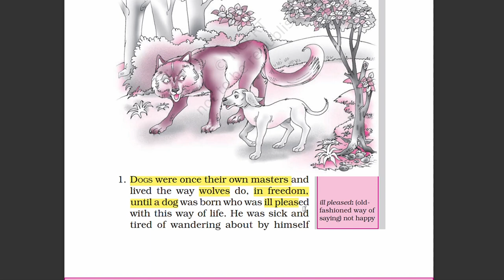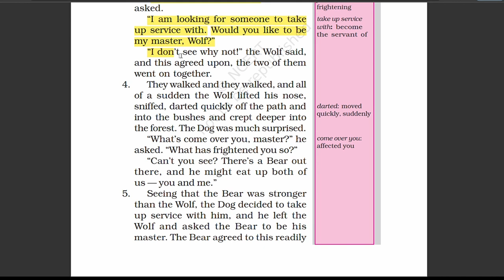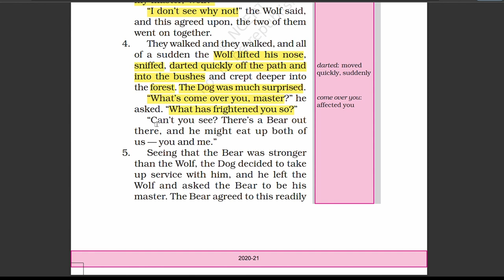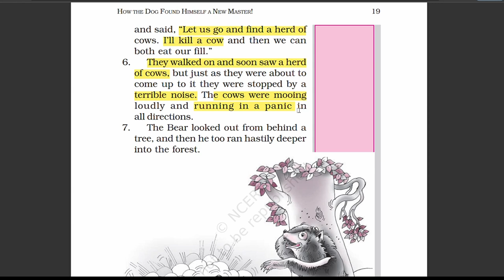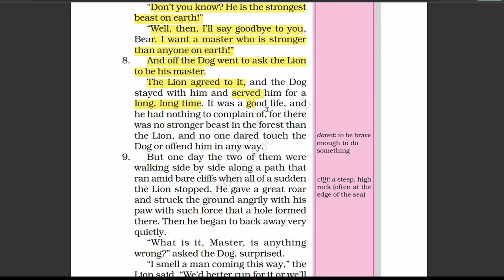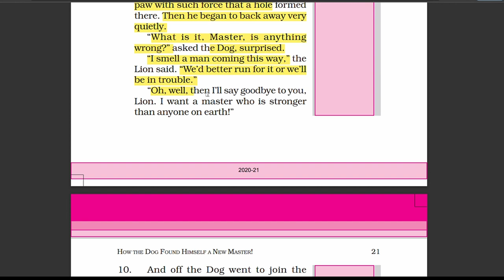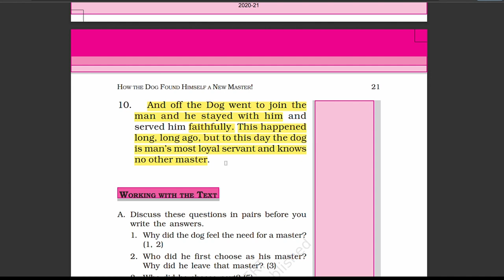How the dog found himself a new master - fully explained in हिंदी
- how the dog found himself a new master class 6
- how the dog found himself a new master question answer
- how the dog found himself a new master story in hindi
- how the dog found himself a new master in tamil
- how the dog found himself a new master in english
- how the dog found himself a new master fill in the blanks
- how the dog found himself a new master quiz
- how the dog found himself a new master in english class 6
- how the dog found himself a new master class 6 question and answer